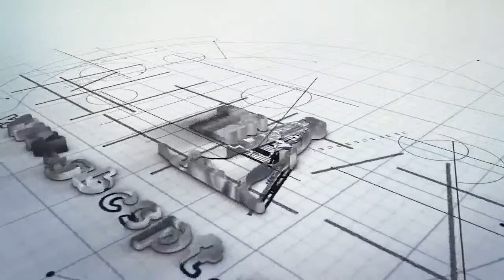Mahabhava Prakasa Lila of Mahaprabhu with Raghupati Das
About Raghupati Das

Raghupati Das was born in a village (Supa) near the historic city of
Jhansi, Uttar Pradesh in India. His life transformed having read Srila
Prabhupada’s books in Kanpur during his graduate studies. He had the
good fortune to join ISKCON in Sridham Vrindavan in 1989 and receive
his initiation from HH Gopal Krsna Goswami. He served there as a
brahmachari in various preaching and managerial capacities.
Raghupati Das also spent many years studying Vedic scriptures in the
guidance and association of senior vaisnavas in the holy Dham. With a
solid background in philosophy (BA &amp; MA, Agra University), he has taught
in various ISKCON institutions like Mayapur Institute (India) and
Bhaktivedanta College (Belgium).
After entering in grihastha ashrama, he moved to the UK in 1999 where
he earned an MBA from Aston University and is currently completing his
PhD in Management from the University of Birmingham. Over the last
several years, Raghupati Das has been lecturing in many major
universities in the UK including Nottingham Trent University, Coventry
University and Birmingham University. Currently he is a lecturer in Global
Banking School (Leeds Trinity University) where he teaches business
management courses to graduate students.
Despite his academic engagements in the University, Raghupati Das is
committed to the practice and propagation of Krsna consciousness. He is
a regular speaker in many ISKCON temples in England (Coventry,
Leicester, Manchester, and Bhaktivedanta Manor) and is currently
teaching Bhakti Sastri courses at ISKCON Leicester.
Raghupati’s contribution in the field of education:
 Pioneered and taught ISKCON&#39;s first online Bhakti Sastri course in
the UK on behalf of Mayapur Institute (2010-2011)
 A regular faculty at Bhaktivedanta College (Radhadesh-Belgium)
 Divisional Director (ISKCON Ministry of Education- 2012 to 2013).